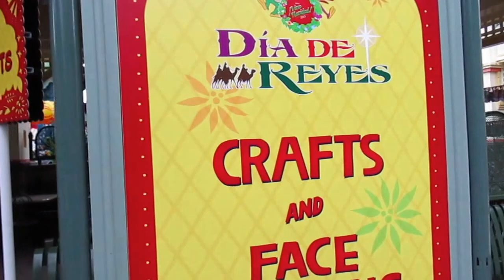Three Kings Day Dia De Reyes 2016 at Disney California Adventure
Three Kings Day or Dia de Reyes

After I filmed this short video, it started to rain. I did not stay around for the crafts and storytelling.

My Instagram page for photos at the Disneyland Resort..